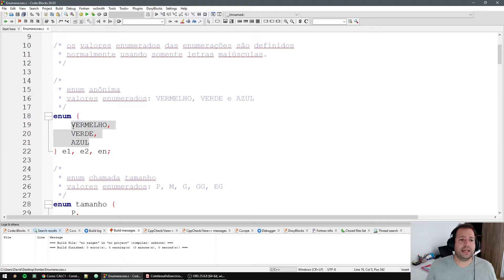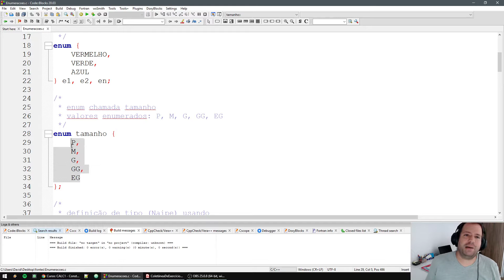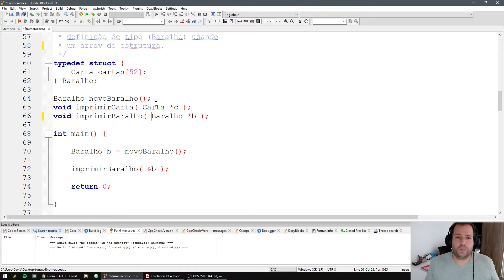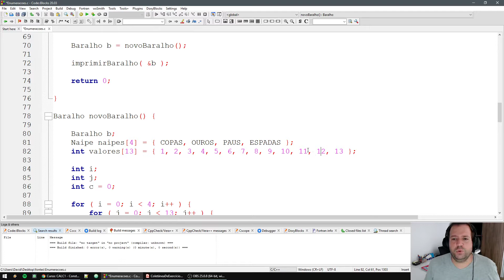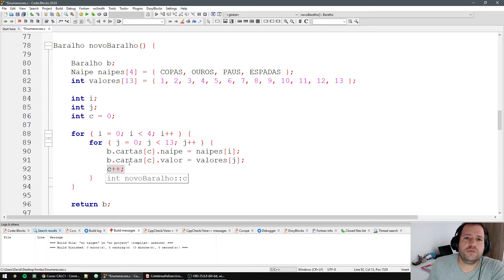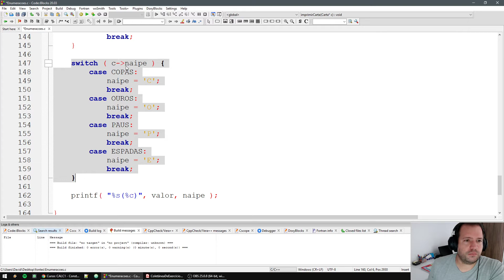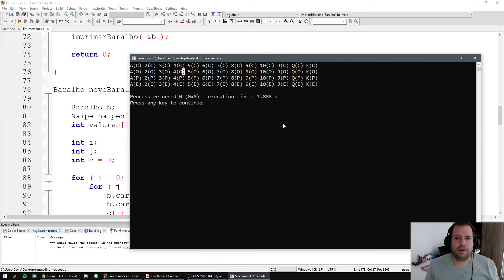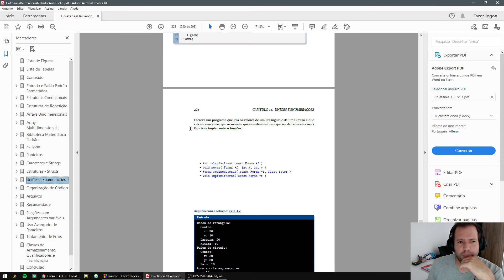CALC1 - BCC - Semana 08: Enumerações (enum)